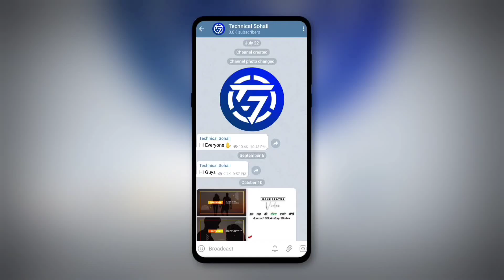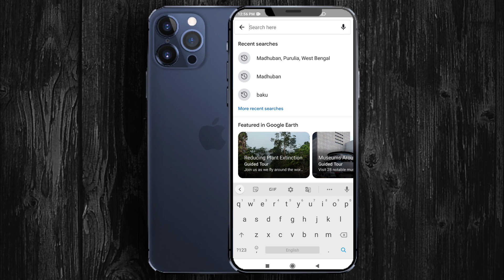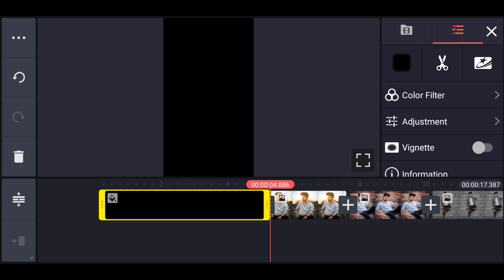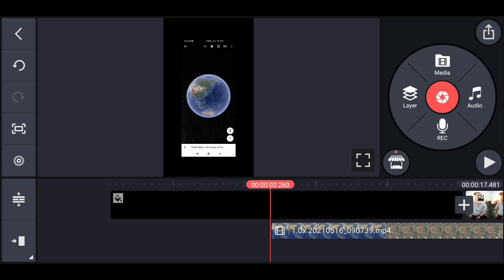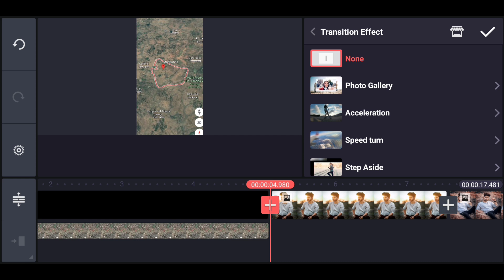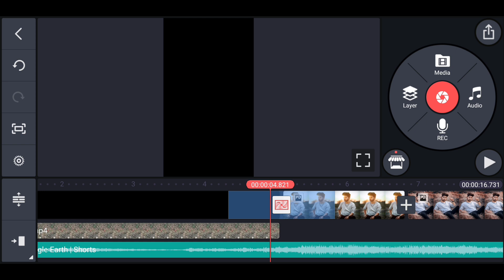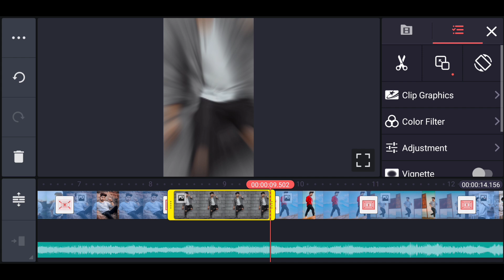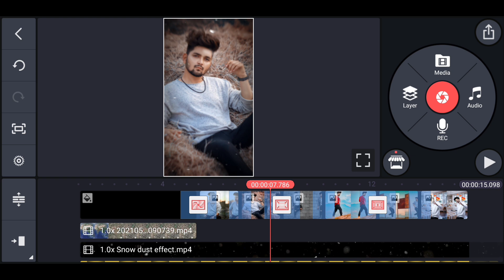Google Earth Vs Reality Reels | Instagram Reels New Trend | Instagram Reels Viral Video Editing 2021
××× LINKS

MY GEAR :-

○ My Phone
○ My Mic
○ Green Screen
○ Wall Sticker
○ My Laptop
○ My Keyboard
○ My Mouse
○ Strip Light
○ My Earphone
○ Lamp Speaker

*QUERIES SOLVED 🔥

1. how to make whatsapp status video in kinemaster
2. how to make whatsapp malayalam
3. how to make whatsapp status video song with lyrics
4. how to make whatsapp status photo with song
5. how to make whatsapp stickers my own photo apna image
6. how to make whatsapp status full screen
7. how to make whatsapp status video background black screen
8. how to make whatsapp Instagram Video in tamil
9. how to make whatsapp status video in tamil
10. how to make whatsapp status video in inshot
11. video editing happy birthday
12. photo par shayari likh kar video kaise banaye photo par shayari kaise likhe kinemaster se sayri

Technical Sohail. 🔥